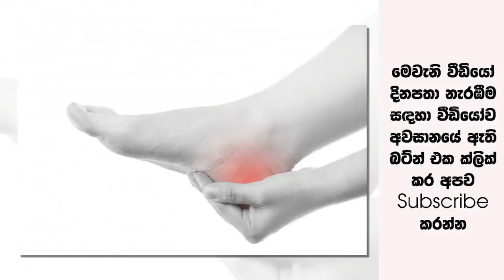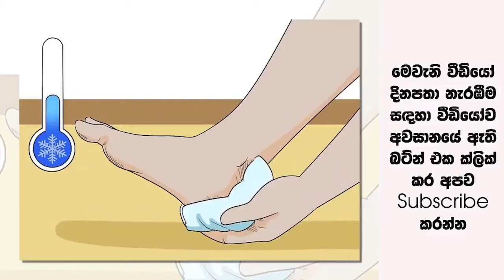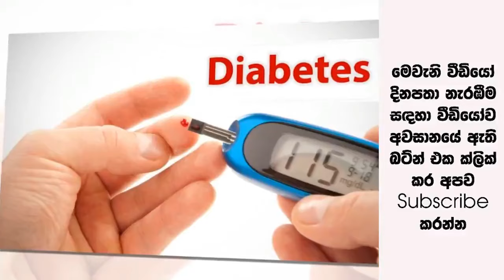ශරීරයට වදදෙන විලුඹ කැක්කුම නිට්ටාවටම සුව කරගත හැකි විශ්මිත ප්‍රතිකාර ක්‍රම 4ක් මෙන්න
අද වන විට බොහෝ පිරිසක් විලුඹේ වේදනාව නිසා පීඩා විදිනවා.ගොඩක් වෙලාවට මේ තත්තවයට ගොදුරු වෙන්නේ කාන්තාවන්.ඒ වගේම තමයි විලුඹ කැක්කුම එක රෝගයක් විතරක් වගේ කියලා පෙනුනට ඇත්තටම ශරීරයේ තිබෙන වෙනත් රෝහයක අතුරු ආබාධයක් විදිහට හදුන්වන්න පුළුවන්.

මේ වගේ තත්වයක ඔබත් පසු වෙනවානම් වහාම නිසි වෛද්‍යවරයෙක් හමු වී ප්‍රතිකාර ලබා ගන්න.ඒ වගේම මේකට නිවසේදීම කරන්න පුළුවන් ප්‍රතිකාරත් තියෙනවා. ඉතින් අද අපි ඔයාලට කියන්න යන්නේ අන්න ඒ ගැන.

• Track Info:

Title: Crimson Fly
Artist: Huma-Huma
Genre: Pop
Mood: Bright